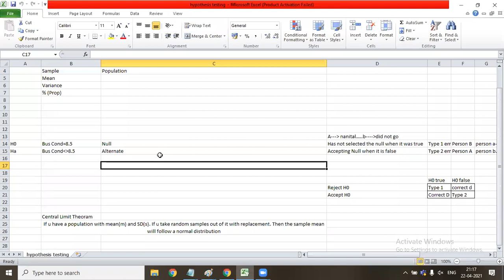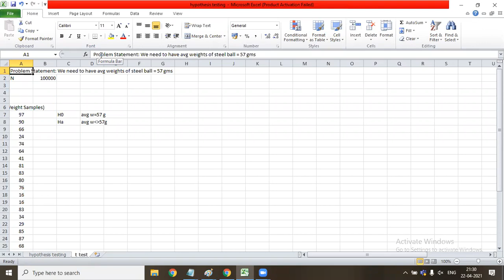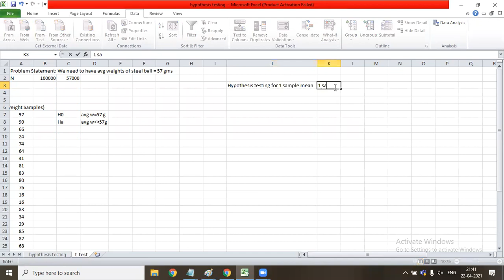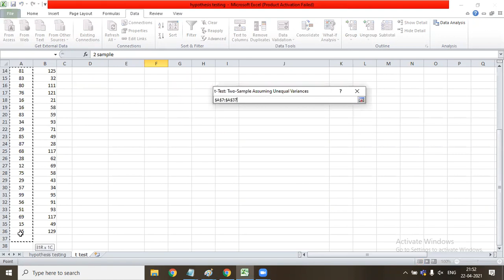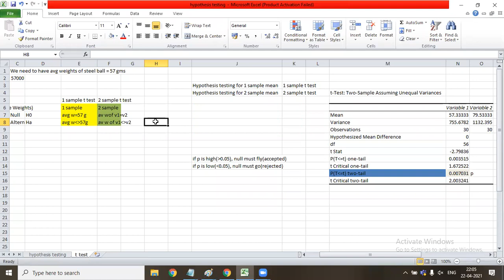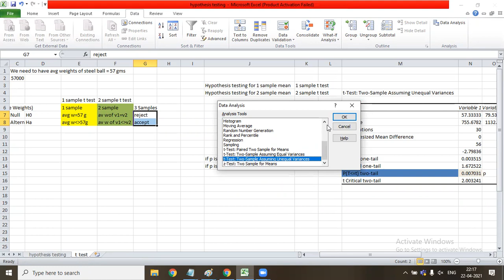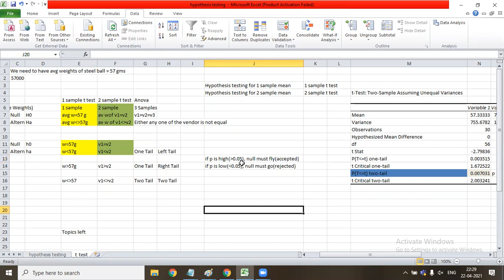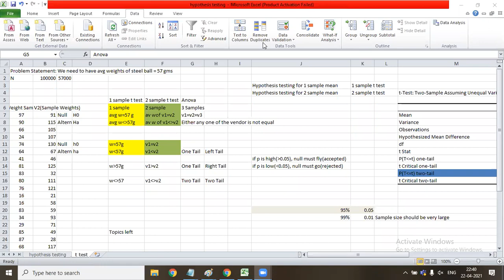IIBM Institute | Business Analytics | T Test